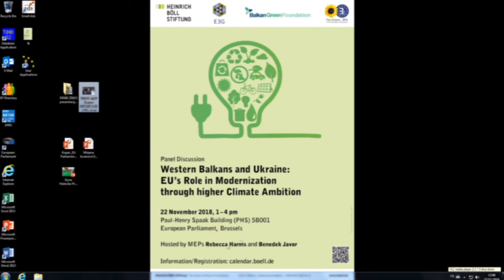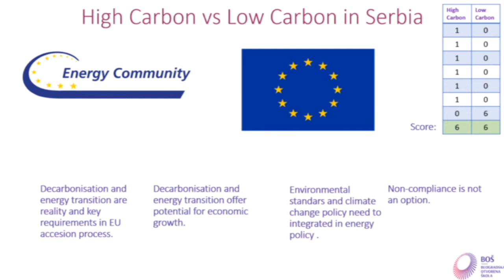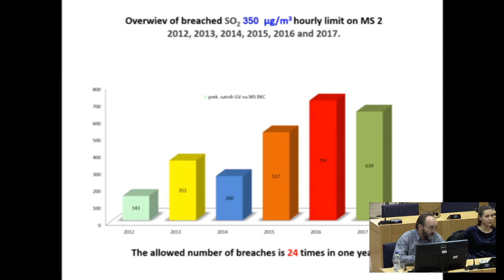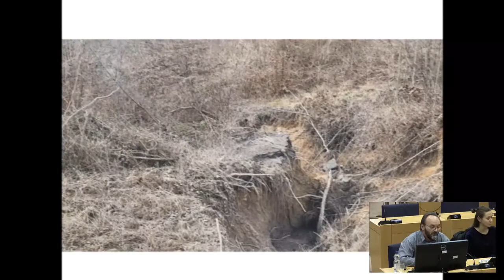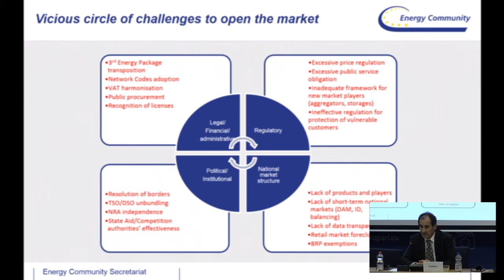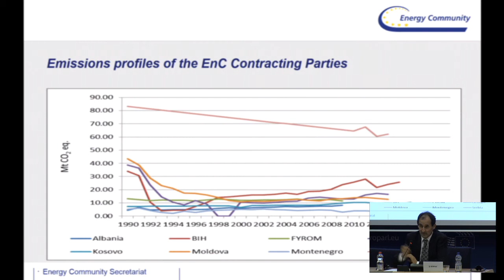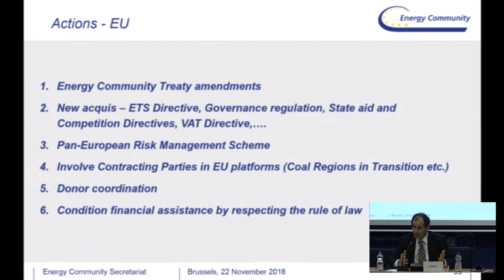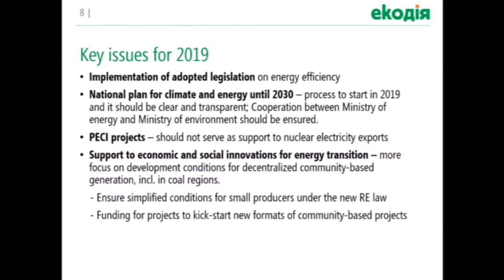Dokumentation - EU’s Role in speeding up energy transition in the Western Balkans and Ukraine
22. November 2018 - Eine Kooperation der Heinrich-Böll-Stiftung mit Balkan Green Foundation, E3G, veranstaltet von MEP Rebecca Harms und Benedek Javor

Zwar hängt der Erfolg der Energiewende in den Westbalkan-Ländern und in der Ukraine vor allem vom politischen Willen vor Ort ab. Dennoch kann die EU entscheidende Bedingungen für einen dynamischen Wandel und eine erfolgreiche Modernisierung schaffen.

English version

Obviously, the destiny of sustainable transition of Western Balkan and Eastern European economies is above all in control of the respective countries themselves. Still, the EU is in a decisive position to create conditions for a dynamic of change and a successful modernisation.

OPENING REMARKS with short statements from:

- Robert Sperfeld, Heinrich Böll Foundation
- Benedek Javor, MEP Greens/EFA
- Mirjana Jovanović, Belgrade Open School - Serbia
- Denis Žiško, Center for Ecology and Energy - Bosnia and Herzegovina
- Janez Kopač , Energy Community Secretariat, Vienna
- Iryna Holovko, Ecoaction, Ukraine

PANEL 1
High Carbon-Lock-In vs. Low Carbon Opportunity in the Western Balkans including 3 case studies from Western Balkan

Introduction / Moderation
- Visar Azemi, Balkan Green Foundation

Speakers
- B. Ejupi, Institute for Development Policy - Kosovo

PANEL II
Introduction / Moderation
- Ada Amon, E3G

Speakers
- Aleksandar Macura, RES Foundation, Serbia
Structural Strengths and Weaknesses of Energy Community and EU Accession Frameworks for Facilitation of Energy Sector Reforms
Pathways to win the Energy Transition in the Region
Drivers and Challenges of Transition in Ukraine
- Colin Wolfe, Director General DG NEAR
The Role of Enlargement Negotiations Fostering Low Carbon Transition

- Ada Amon, E3G

SUMARY OF THE CONFERENCE
with short statements from: